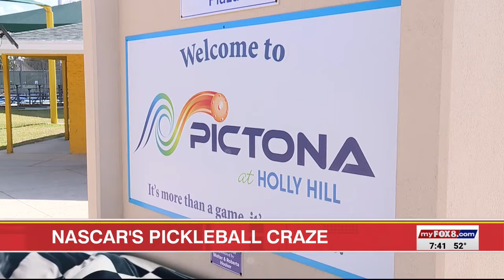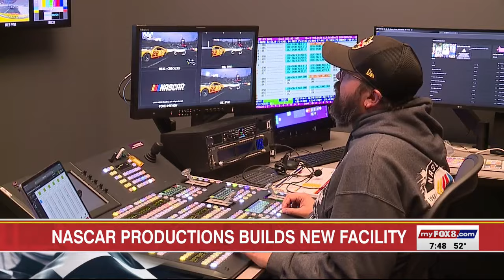FOX8 Countdown to Daytona Special 2024